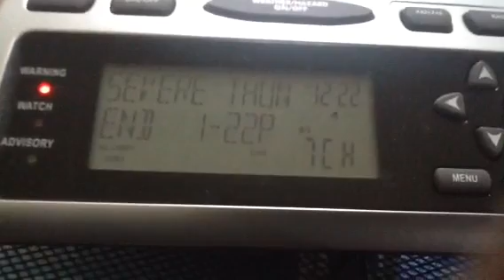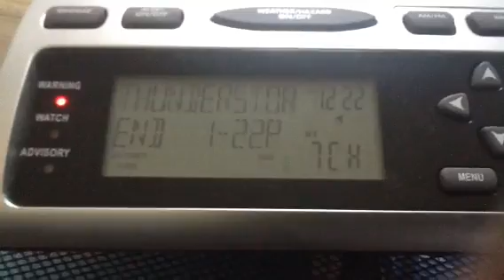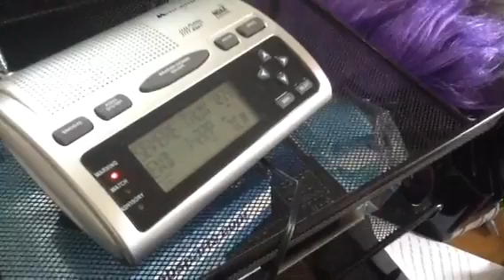Severe thunderstorm warning EAS 20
This happened on Election Day 5/15/18